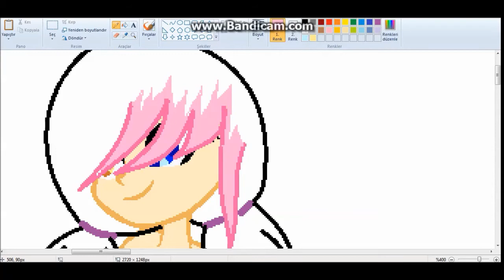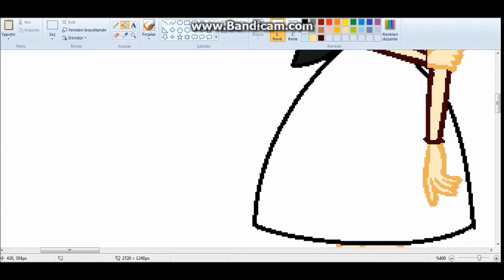Mucizevi-UĞURBÖCEĞİ Cosplay!!/Miraculous!!-LADYBUG Cosplay!!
Herkese MERHABA!!Bu videom da Mucizevi Uğurböceğinin copsleyini yaptım,ancak kıyafetleri aynı çizmedim ve şu kafamdaki şey o zaten vardıda ben hep unutuyordun :3.Nese fazla uzatmadan
İyi Seyiler Ve iyi ÇİZİMLER!! :3